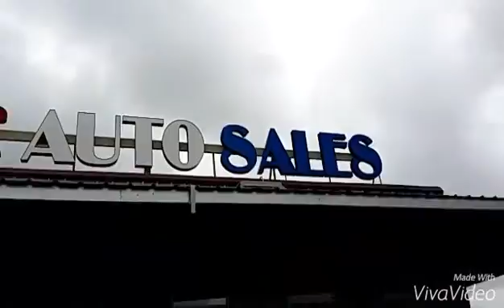Juan - Welcome to Epic Auto Sales